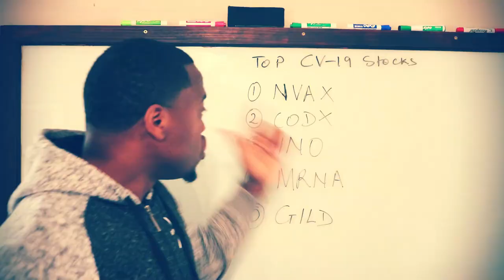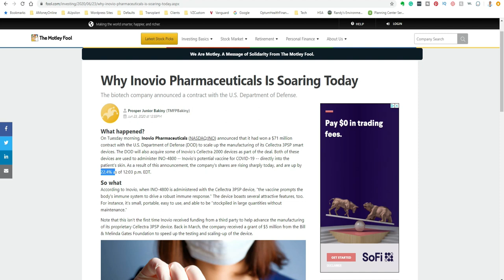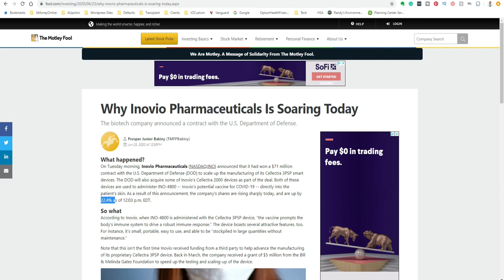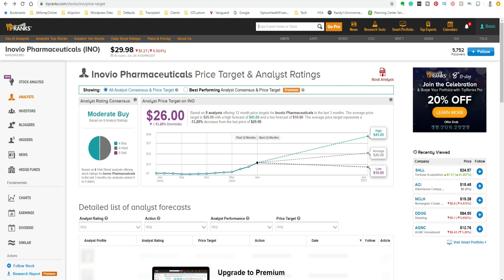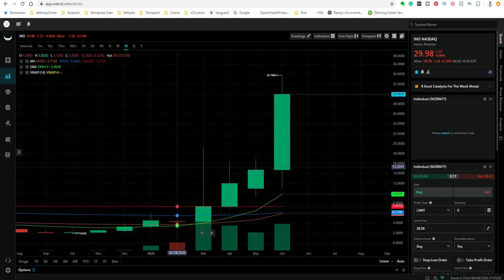Is Inovio Pharmaceuticals a Buy? | Inovio Stock Analysis | Price Target, What's Next?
In this video, I share my take on $INO after the recent rally if this is a buy, sell, or hold...enjoy!

Based in Minneapolis
Mr. V